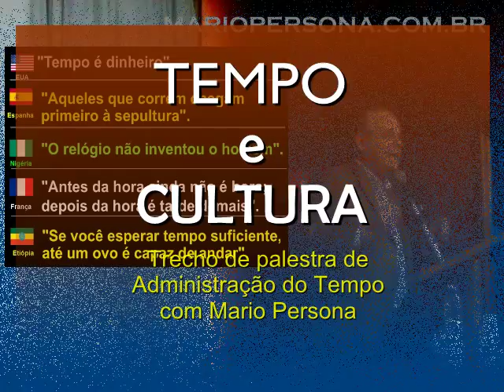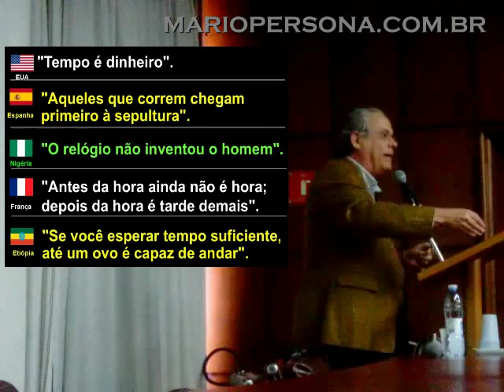Tempo e Cultura - Palestra de Mario Persona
Mario Persona fala das diferentes percepções do tempo nas diferentes culturas. O tempo e como gerenciar as tarefas dentro dele. Palestra grava em smartphone.